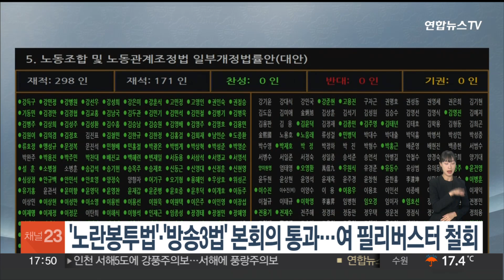노란봉투법·방송3법 국회 본회의 통과…여 필리버스터 철회 / 연합뉴스TV (YonhapnewsTV)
노란봉투법·방송3법 국회 본회의 통과…여 필리버스터 철회

오늘(9일) 국회 본회의에서 일명 '노란봉투법'으로 불리는 노동조합 및 노동관계법 개정안과 '방송3법'이 야당 주도로 통과됐습니다.

당초 국민의힘은 이들 법안에 반대해 무제한 토론인 '필리버스터'를 할 예정이었지만, 막판에 전격 철회해 곧바로 표결에 들어갔습니다.

필리버스터 철회는 민주당 주도로 본회의에 상정된 이동관 방송통신위원장의 탄핵소추안 표결 강행을 막기 위한 조처라는 게 국민의힘의 설명입니다.